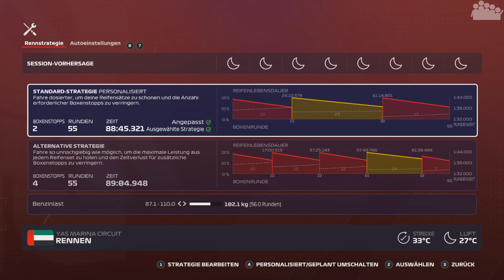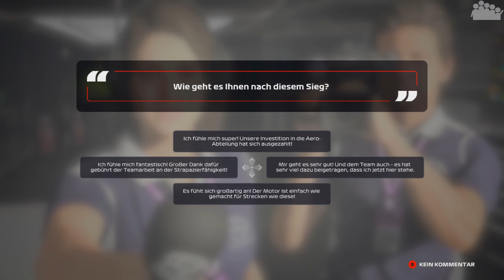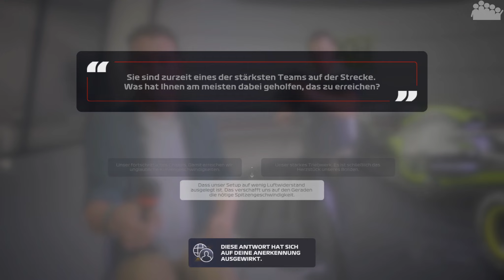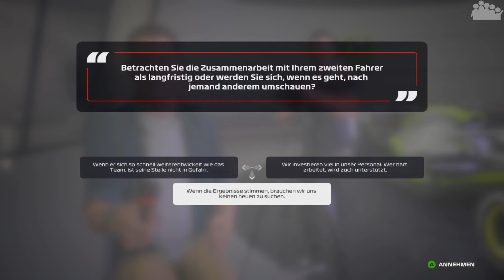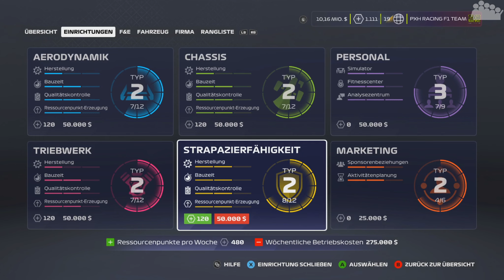F1 2020 My Team Karriere #90 (R) - Noch einmal Auf und Ab im Saisonfinale - Let's Play F1 2020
► Das letzte Rennen der 2. Saison in der F1 2020 My Team Karriere steht an, der große Preis von Abu Dhabi. Wie immer erwartet und zum Finale ein 100% Rennen.

0:00 Rennen
1:47:17 Team-Management

► Plattform: PC
● Verwendete Eingabegeräte:
• Fanatec Podium Wheel Base DD2
• Fanatec Clubsport Formula Wheel (V2 + Advanced Paddle Modul)
● PC-Hardware des Aufnehmenden:
• System: Windows 10 Pro
• Prozessor: Intel Core i7-8700k @ 3,7 GHz
• Arbeitsspeicher: 4x8,0 GB Corsair Vengeance RGB DDR4 3600MHz
• Mainboard: ASUS ROG STRIX Z370-F GAMING
• Grafikkarte: ASUS ROG STRIX GeForce RTX 2080 TI OC Gaming
• Netzteil: be quiet! Pure Power 10 (700 Watt)